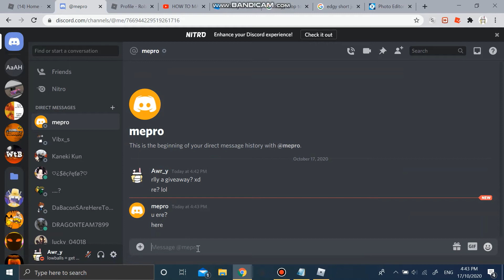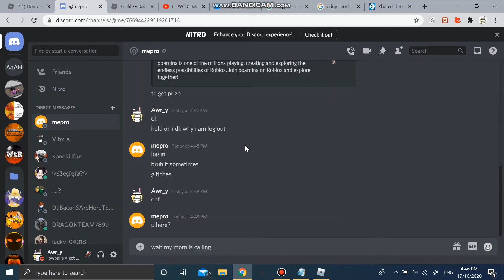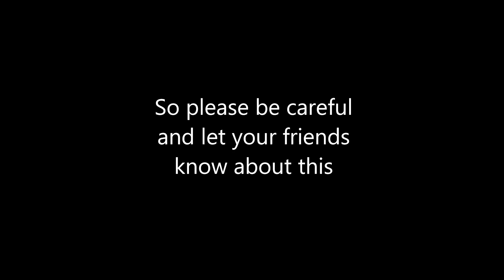Fake Link Scammers *DONT GIVE THEM YOUR INFORMATION*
too sus,lets vote them out.